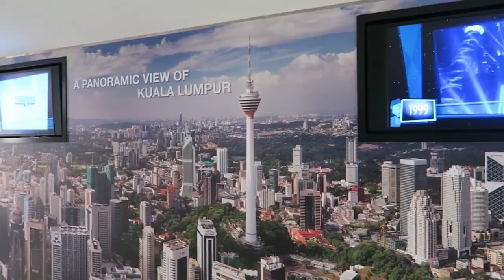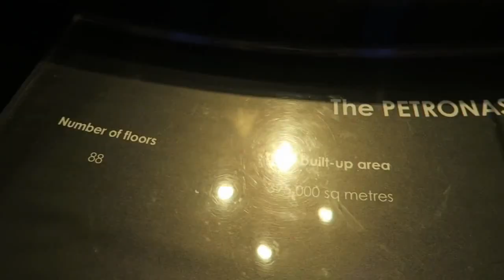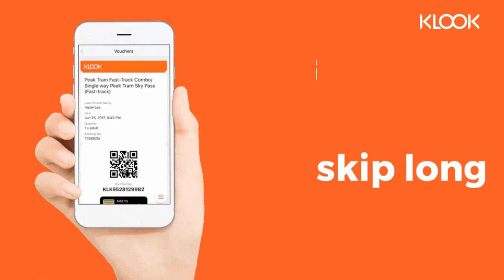Malaysia Travel Vlog Petronas Twin Tower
Petronas Twin Tower experience